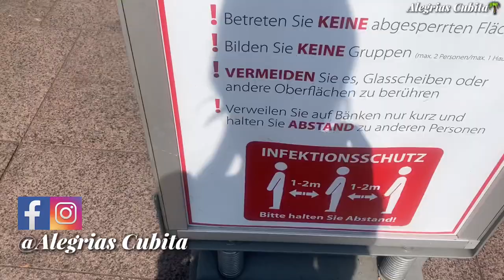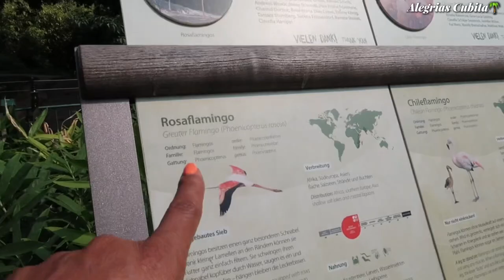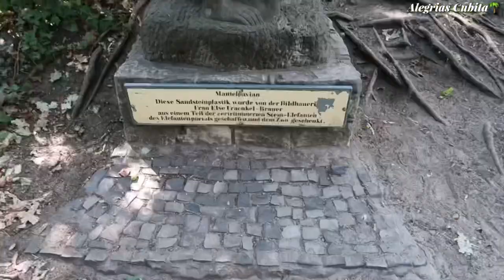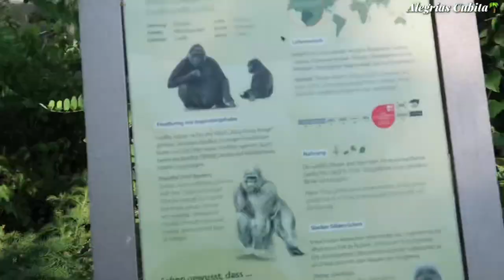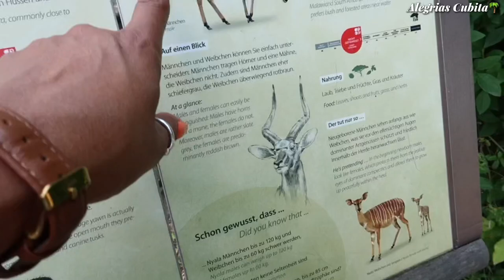Nos VAMOS al ZOO de Berlín! Esto nunca lo vi en Cuba 🇨🇺!Cubana en Alemania Vlog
UNA CUBANA ZOOLOGICO DE  BERLIN ALEMANIA!ZOOLOGICO BERLIN!NUNCA ANTES TUVE ESTA EXPERIENCIA!! VLOG

El Jardin Zoologico de Berlin en aleman(Zoologico Garden -Berlin)es antiguo Inaguradoen el año 1844 posee 35 hectareas de longitud espero lo disfruten mucho

Hola mis precios@s, deseo les guste este nuevo Vlog.
L@S QUIERO MUCHOOOOOO!!